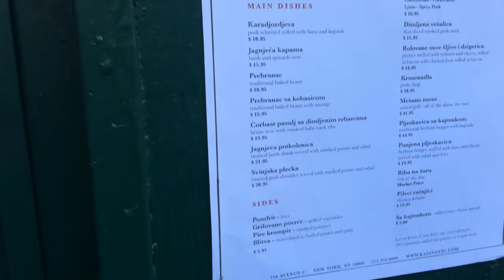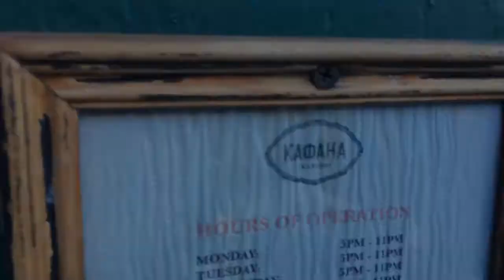Domaca kafana u New York-u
New York, domaca jela u srcu New Yorka, probao sam malo da li je ukusno, malo sam vam snimio pa da vidite kao to izgleda preko bare na nas nacin. Ovde se druze (koliko sam cuo po dijalektu) ljudi iz cele Yugoslavije.